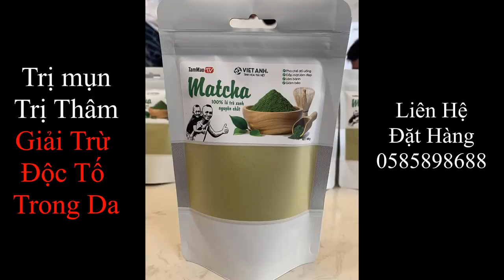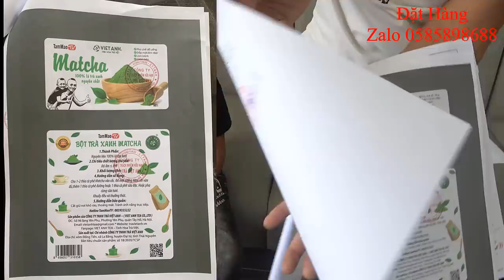Cá Trắm Om Khế | Mao Đệ Lần Đầu Thấy Con Cá To Đến Vậy